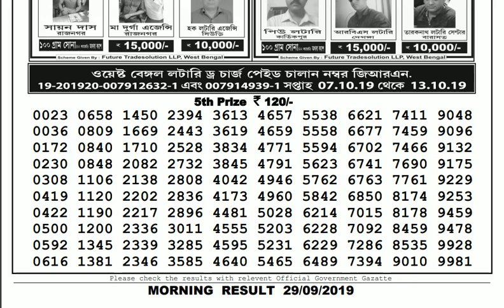Lottery Live I Lottery Results I Sombad Lottery 11.55am 04.00pm 08.00pm gdn